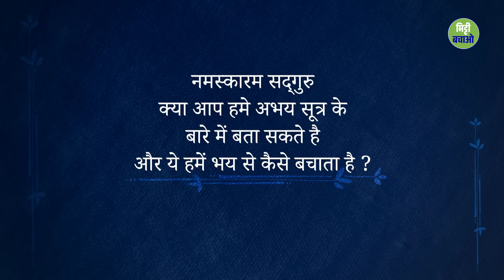अभय सूत्र: डर पर काबू पाने के लिए | Sadhguru Hindi | Sadhguru Gyan | Spiritual Gyan